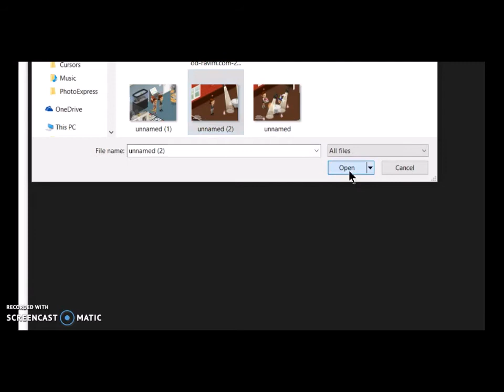How To: Smallworlds Instagram Photo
sorry if its shitty. i kidn of made it for my friend bc she's new to the sw ig thing